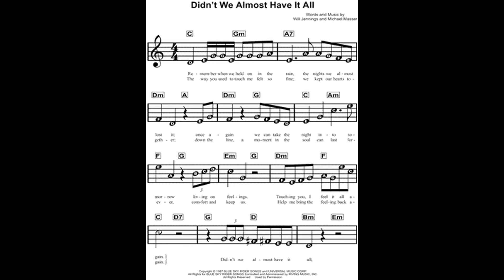Didn't We Almost Have It All - Whitney Houston - Fernand Fortier - Cover - Demo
My Ultimate songs
Don't need to be a pro for singing. just sing, it's so much fun.